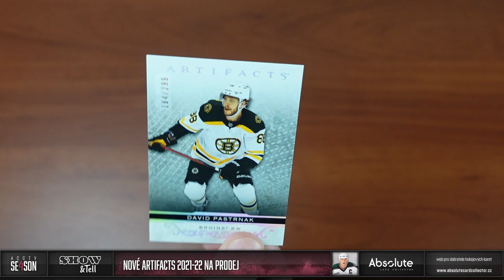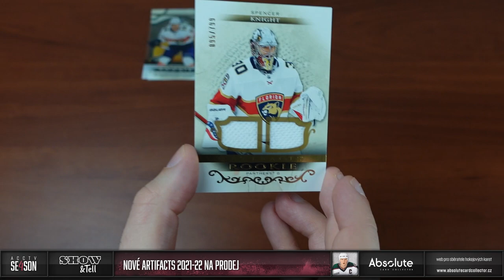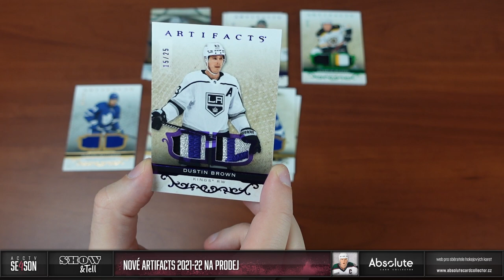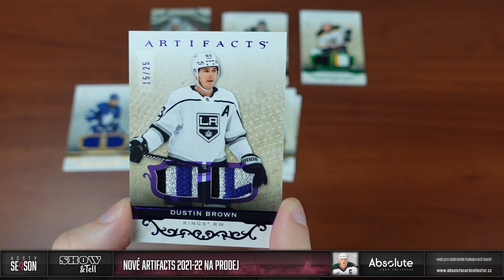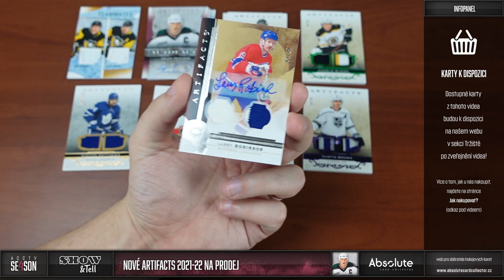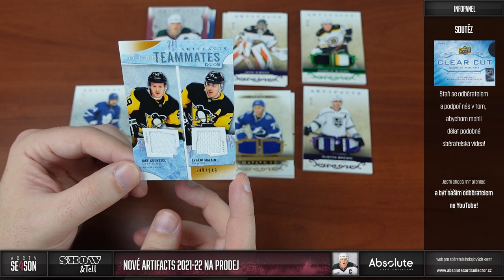Show&Tell: výběr z Artifacts 2021-22 na prodej!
Máme tu znovu velice oblíbenou sérii Artifacts! Dorazilo nám asi 300 nových karet hlavně z ročníku 2021-22. Mrkneme se na ty nejzajímavější kousky, které se objeví v nabídce.